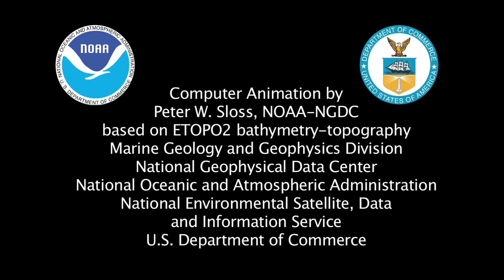Mariana Trench Dive Animation [1080p]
The Mariana Trench may be one of the deepest places in the world's oceans, but this vides has the vertical dimension strongly exaggerated to further enhance the visual effect. The maximum depth of the trench is a little greater than 11 kilometers, but its width is over 50 kilometers. The color scheme chosen is arbitrary but represents a typical color for the ocean bottom.

Credit: NOAA/NGDC